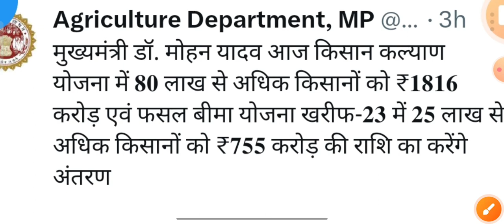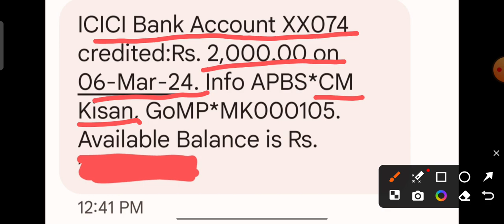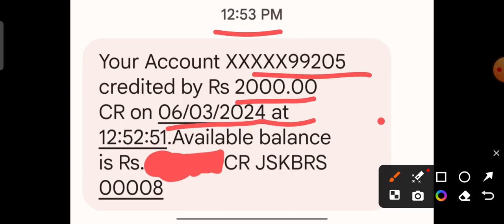cm kisan Yojana ke ₹2000 की राशि ट्रांसफर किसान के खाते जमा |फसल बीमा योजना 2023 की बीमा क्लैंप राशि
नमस्कार किसान भाइयों आज हम इस वीडियो में आपको बता रहे हैं मुख्यमंत्री किसान कल्याण योजना के तहत किसानों के खाते में ₹2000 की राशि ट्रांसफर की गई एवं फसल बीमा योजना 2023-24 की राशि भी ट्रांसफर की गई है

मुख्यमंत्री डॉ. मोहन यादव आज किसान कल्याण योजना में 𝟖𝟎 लाख से अधिक किसानों को ₹𝟏𝟖𝟏𝟔 करोड़ एवं फसल बीमा योजना खरीफ-𝟐𝟑 में 𝟐𝟓 लाख से अधिक किसानों को ₹𝟕𝟓𝟓 करोड़ की राशि का करेंगे अंतरण

📍भिंड, मध्यप्रदेश